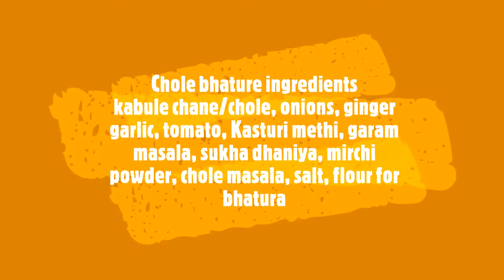Desi gharelu chole bhature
Chole bhature ingredients
kabule chane/chole, onions, ginger garlic, tomato, Kasturi methi, garam masala, sukha dhaniya, mirchi powder, chole masala, salt, flour for bhatura